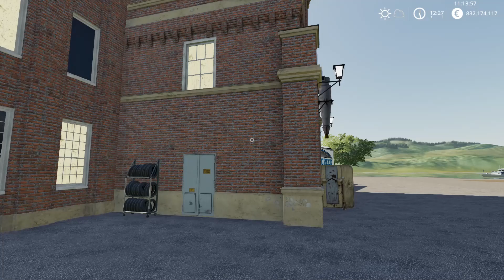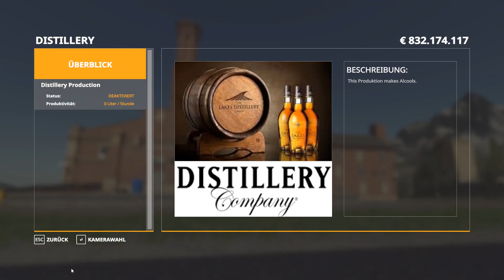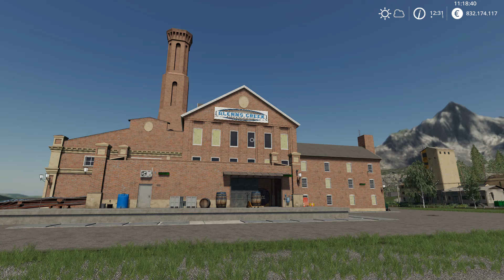LS19 Mods & Co. #372 6 Produktionen mit Global Company Mod mit Link Liste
Landwirtschafts-Simulator 2019 Mods & Co
#372  6 Produktionen mit Global Company Mod mit Link Liste

Diese Serie beschäftig sich mit dem LS 19, dem Landwirtschafts Simulator 2019 / Farming Simulator 2019.

weitere Infos:
Landwirtschafts-Simulator 19